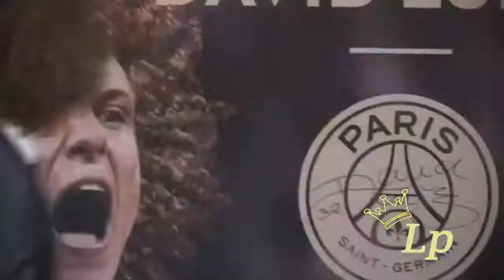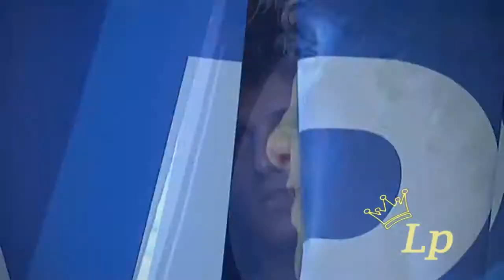David Luiz ● Funny Moments HD